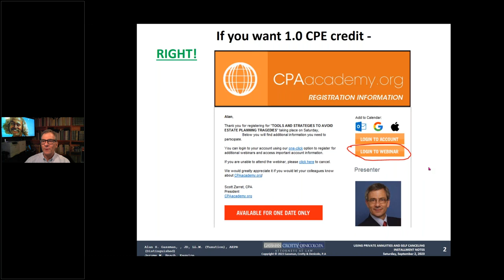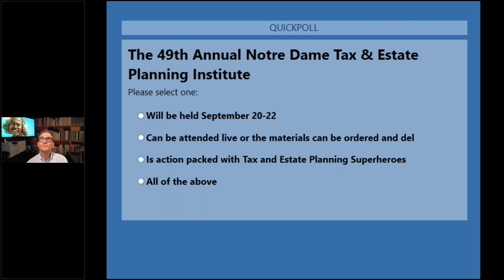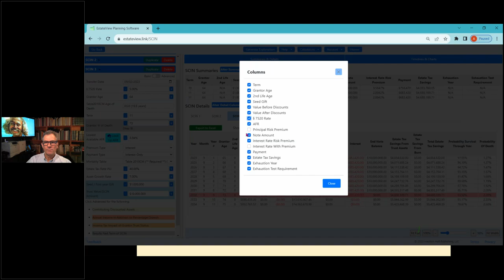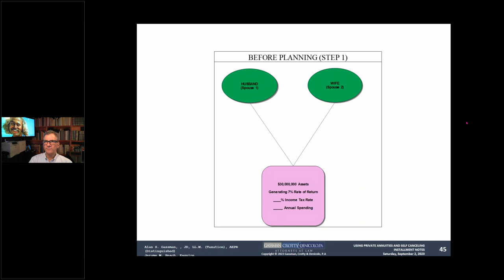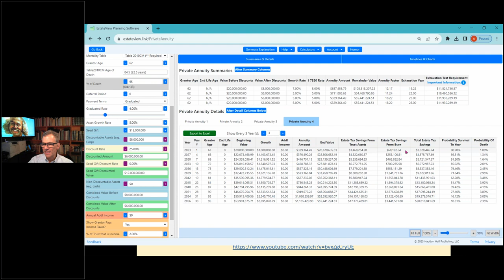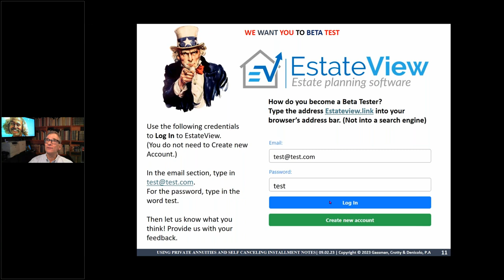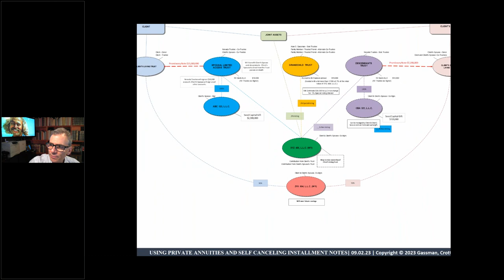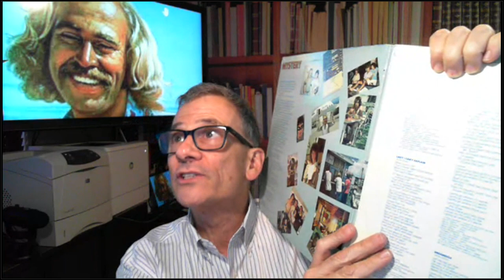USING PRIVATE ANNUITIES AND SELF CANCELING INSTALLMENT NOTES